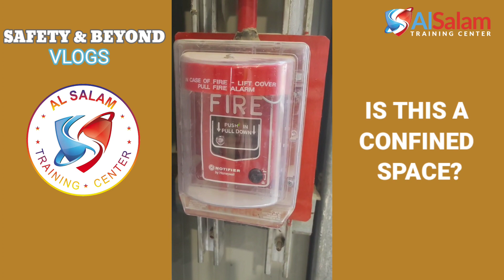IS THIS A CONFINED SPACE?🔰